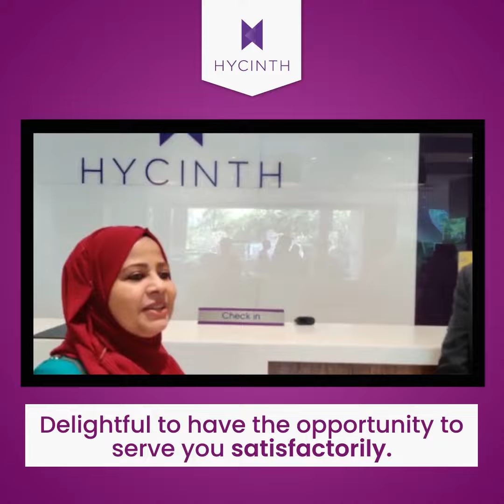Hycinth Guest Feedback